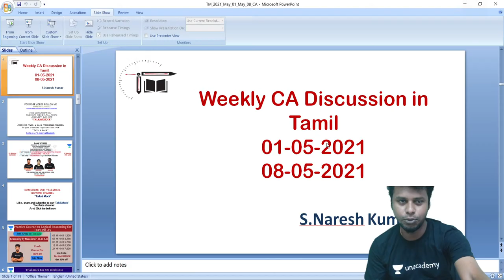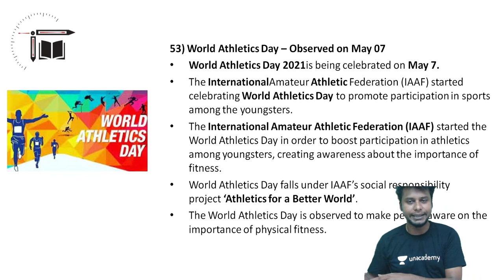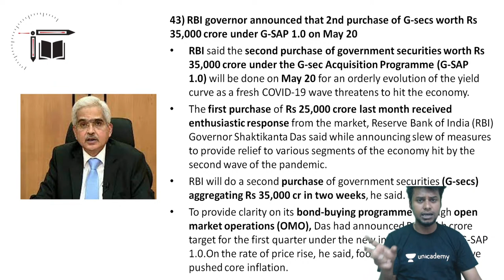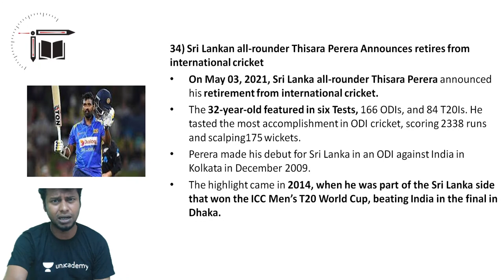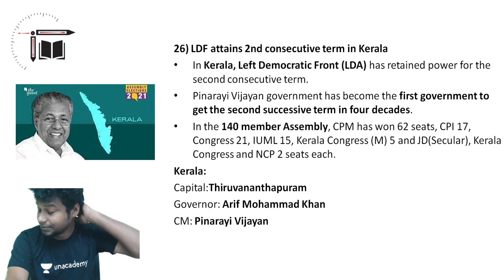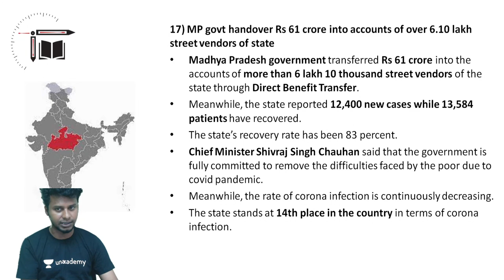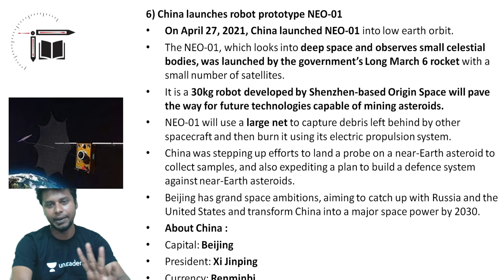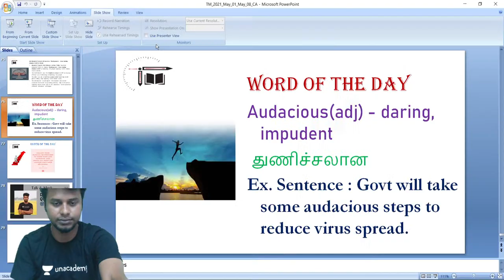Weekly CA Live Discussion in Tamil | 01-05-2021 || 08-05-2021| Naresh kumar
In this video Naresh Kumar is giving you the session on " weekly Current affairs live Discussion 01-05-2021 ||   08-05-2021". This session is helpful for exams and Quiz is also there. Definitely you all get benefited from this.

Join the Combat on 9th May , 10:00 AM